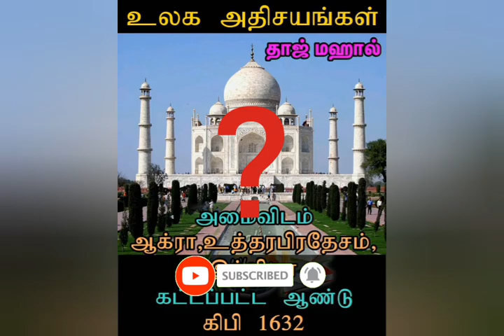masjid al haram tamil | அதிசயங்கள் | wonders of the world in tamil | ulaga athisayangal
masjid al haram tamil | மக்காவின் மஸ்ஜித்துல் ஹரம் | உலக அதிசயங்கள் | wonders of the world in tamil
சுவாரசியமான விஷயங்கள்
சுவாரசியமான கதைகள்
சுவாரசியமான தகவல்கள்
சுவாரஸ்யமான விஷயங்கள்
tamil entertainment
பொக்கிஷம்
பொது அறிவு
வினோத உண்மை
வினோத உண்மைகள்
vinotha unmaigal tamil
vinotha unmaigal
vinotha unmai
namba mudiyatha athisayangal
namba mudiyatha unmaigal
புதிய தகவல்கள்
tamil new information
அதிசயமான உண்மை
அதிசயமான தகவல்கள்
அதிசயமான வீடியோக்கள்
வினோத வீடியோக்கள்
நம்ப முடியாத வீடியோக்கள்
ஆச்சரியமான தகவல்
ஆச்சரியமான வீடியோக்கள்
Aatchariyamana videos
tamil videos